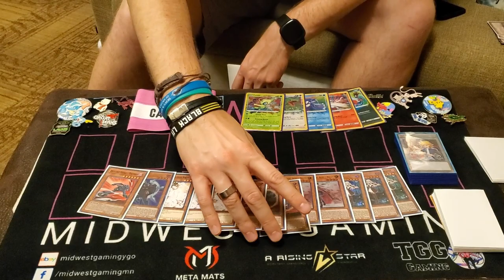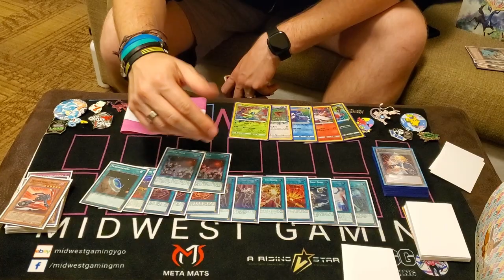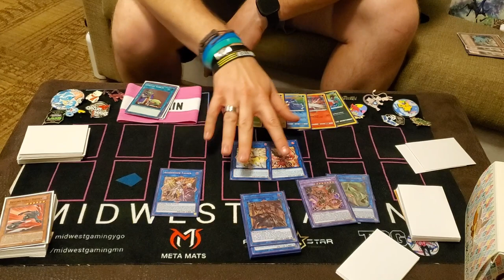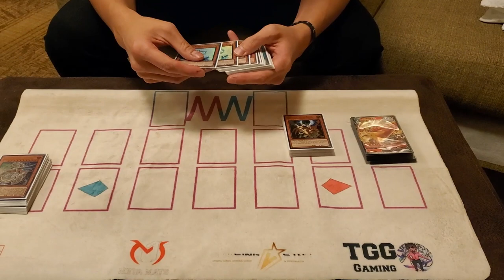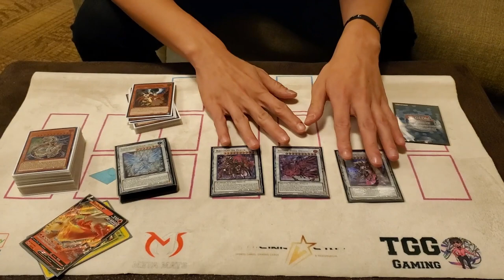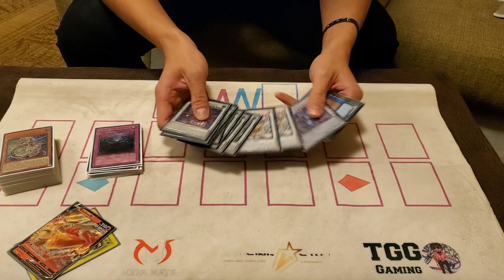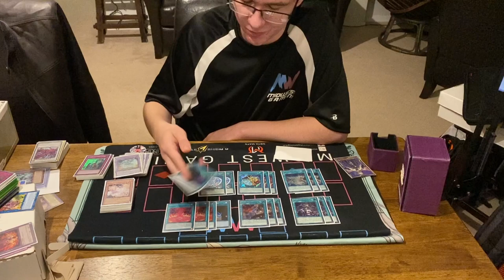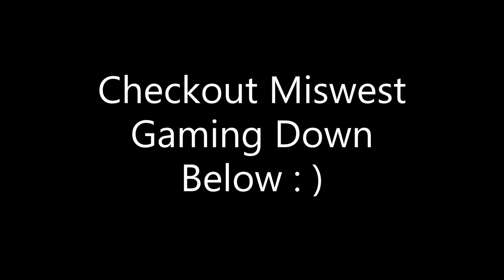MidWest Gaming 2nd Place 3v3 Tourney Deck Profiles Yu-Gi-Oh! 2021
🥶Socials🥶

If you want to Send Replays in just send them to me Over Email or send them to my discord The DB Grinder#7460

☆Channel Members☆
Level 2’s -
Pyromanix
KC Johnson
Soloryo
Trishula
Keith Siggers
Sturm

Level 1’s -
Nathan Yosores
The LSSJBroly
Grant Eudy
Hoakisol
Archfiend
V P
ZhaVioRxGFX
copewk
Joey Alemania
Anwar Romero
AiS the Fisherman
Mazen Hasan
dotKuro
Nook
Bill Nye
Xvhalk3rieX
alphalan
alex zhang
Belfort Morel
Mateus Silva
Chaz Blanks
Leo
Simon Diebolt
stone*wizard
DeanOOR 93
YuGiToad
Oh Ish Waddup
goopseason
The LSSJBroly
Estrex-_-x3
Daniel Baxt
Win some Lose some
Drake’s channel
Kyubey
AMV KINGDOM mv
ReldiK
Bubbz
Brain walters

Yu-Gi-Oh!  YuGiOh

Sky Striker - 0:00
SwordSoul - 15:46
Invoked Dogmatika - 25:45